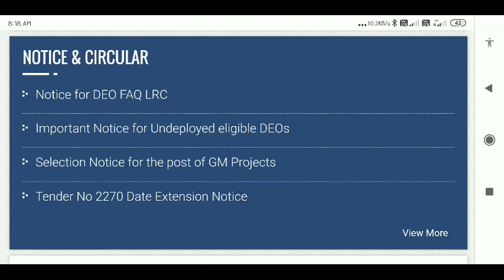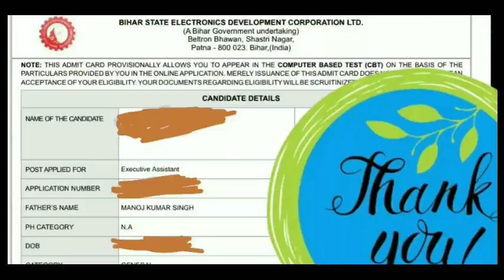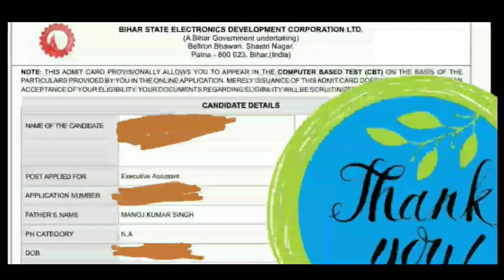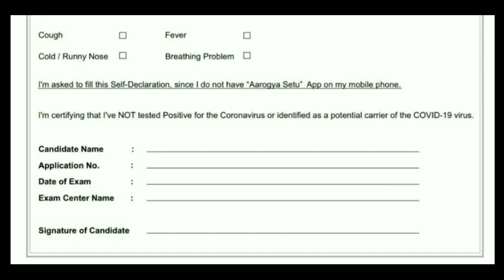Beltron Executive Assistant Exam 2021,Executive Assistant Exam download admit card,कार्यपालक सहायक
Hello friend's
I am Amit kumar welcome to our YouTube ▶️ channel @All In One Help

आशा करते हैं कि आपको ये वीडियो अच्छा लगा होगा तो आप सभी दोस्तों के साथ जरूर साझा करें!

बिहार की लेटेस्ट जॉब की अपडेटस और बिहार, बेल्ट्रोन की अपडेटस पाने के लिए हमारे चैनल को सुब्सक्रिब करें नीचे दिए गए लिंक पर क्लिक करें

My YouTube channel and share

Telegram link All in One help

Instagram link:- I'm on Instagram as @allinonehelp1. Install the app to follow my photos and videos.